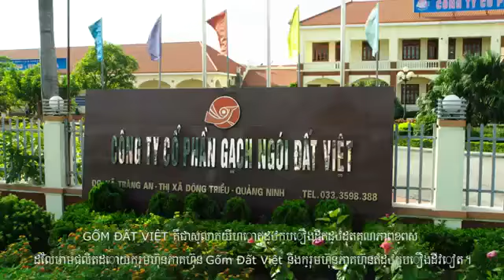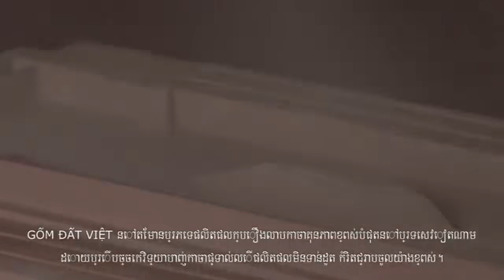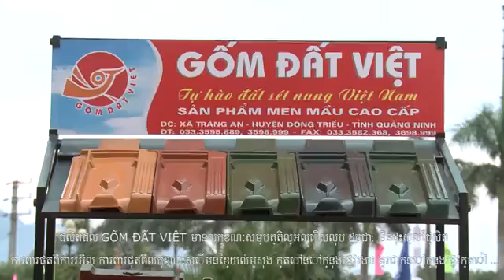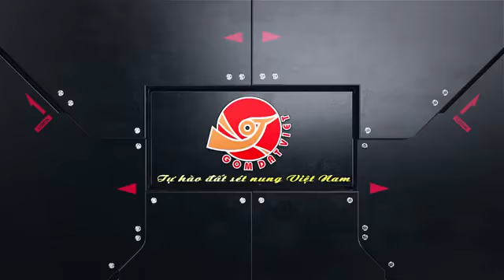Vietnam Terracotta Tiles - Our factory and production line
GOM DAT VIET Tiles production line in Vietnam.
Gom Dat Viet is about Clay Roof Tile widely used for roofing pagodas, temples, or clan ancestral houses, features the Red Roof Tile of Vietnam. Gom Dat Viet Roof Tile as produced with the unique dry crushing technology is proud to be no moss, no faded, water and weather resistant, and very strong Roof Tile.
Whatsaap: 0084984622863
Vietnamese Terracotta JSC